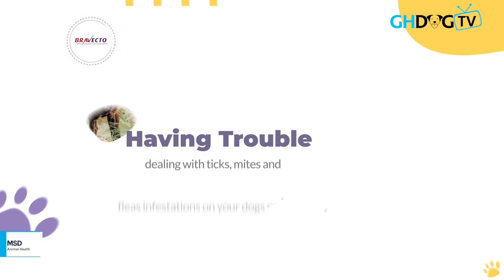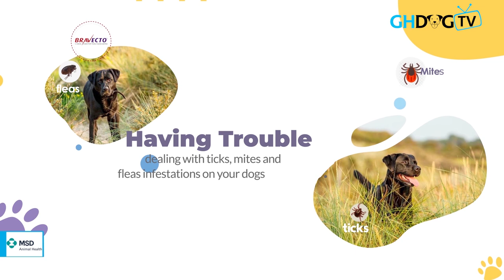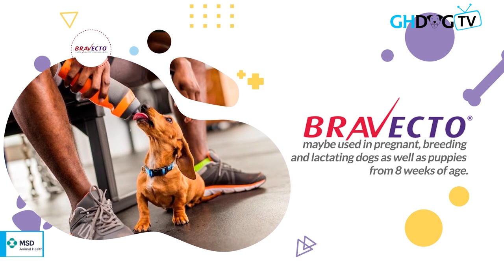A Visit to Pride of Onasis Kennel |The breeder who breeds some of the finest pedigree dobermans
On today's show, we visit pride of Onasis Kennel at Ashongman Estate in the Greater Accra Region of Ghana. This Kennel is filled with quality pedigree dobermans.